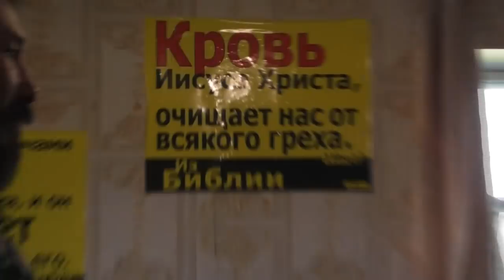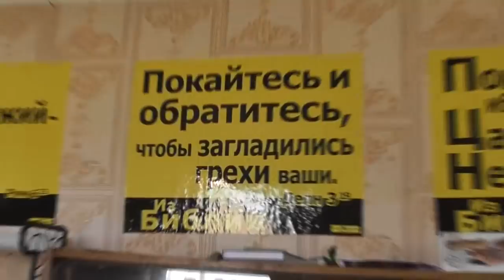Быть ли пастухами нашим меньшим братьям? Вопросы и ответы. 09. 07. 2018